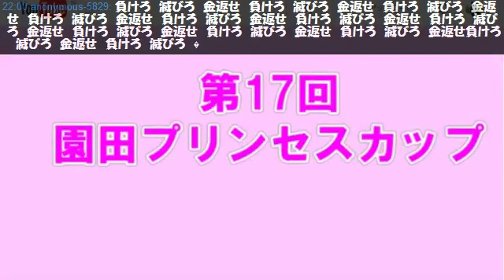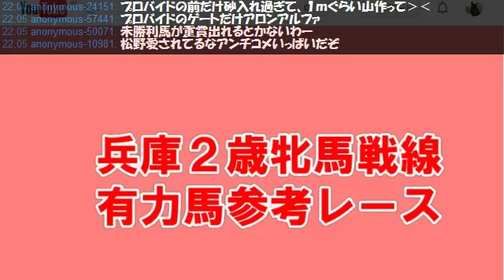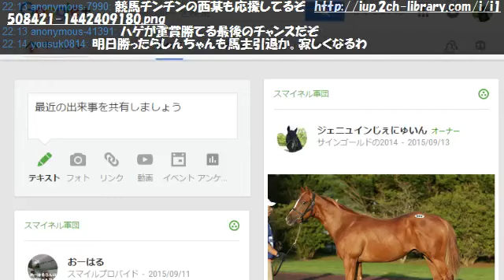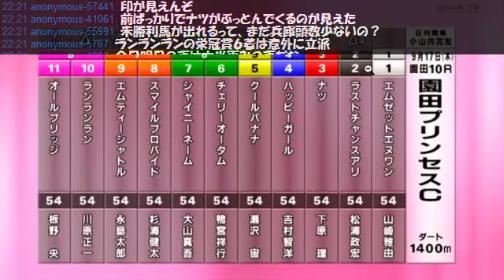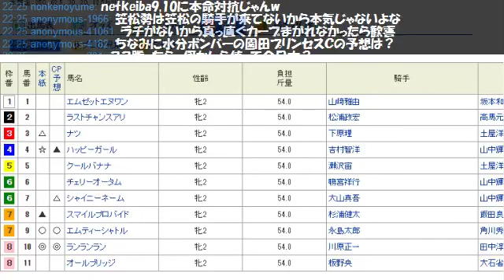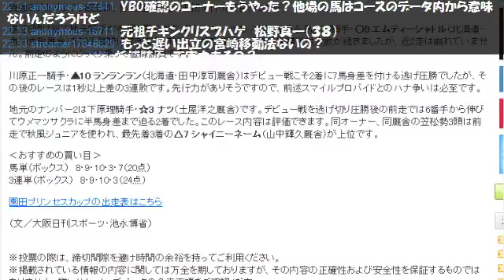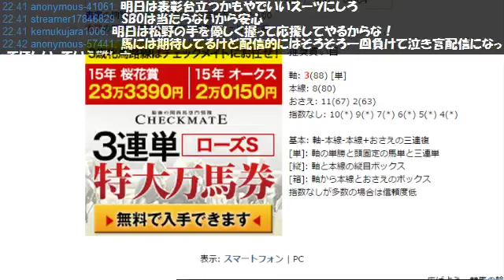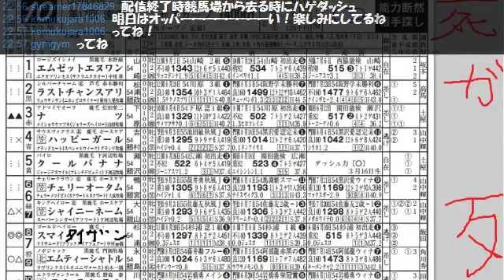【リアル馬主】無職の地方競馬【各馬出走中】2015/09/16